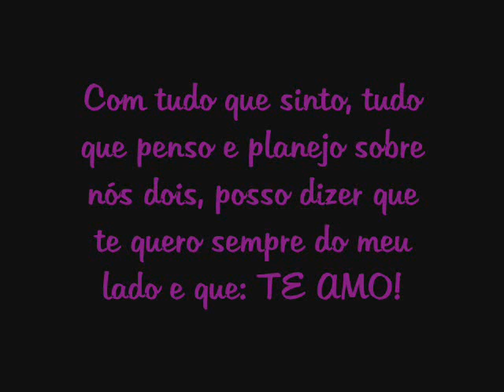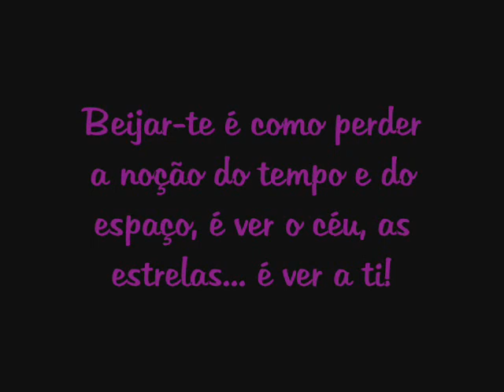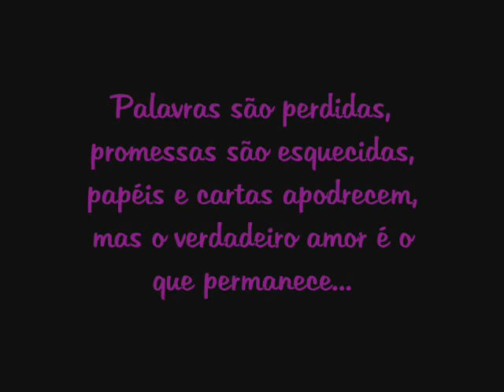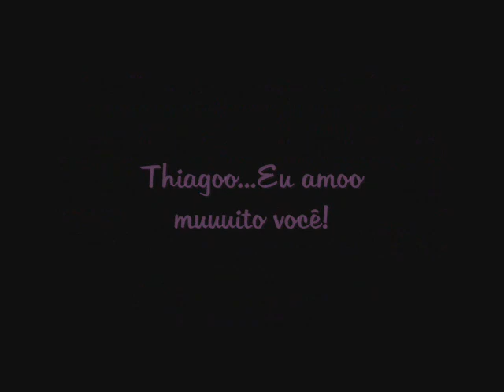Maah s2 Thii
Amoo - vocêê